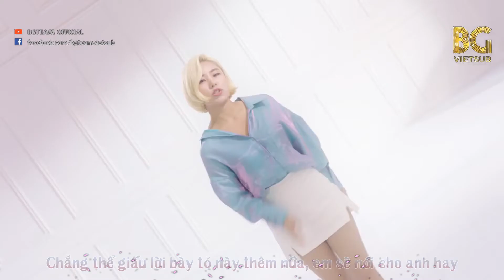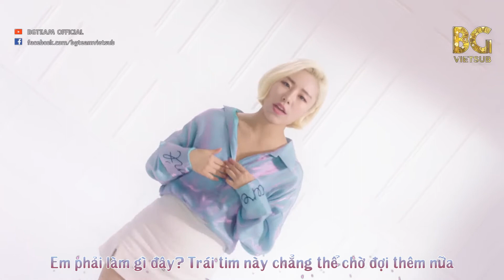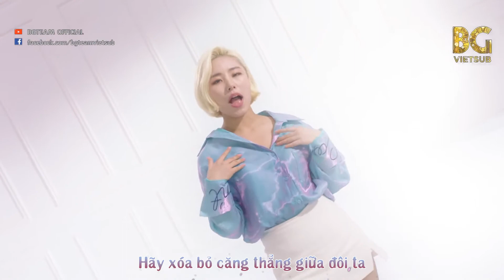[BG TEAM] [Vietsub] MAMAMOO - Everyday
Mamamoo everyday vietsub mamamoo everyday